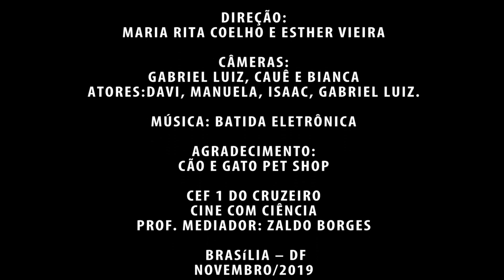7C A CADELINHA PERDIDA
No meio a um passeio, uma surpresa: encontraram uma cadelinha! que fazer para devolvê-la ao dono?

Vídeo vencedor do Troféu CRUZEIRITO 1o Lugar entre os sétimos anos no 5o Festival CURTA um CURTA do CEF 1 do Cruzeiro, em 2019.